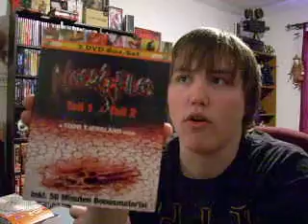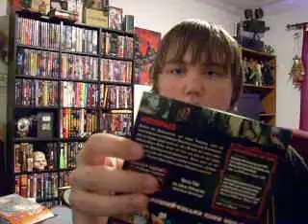Week 19: VeryCrudelyYours reviews The Necro Files Pt 1 and 2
Todd Tjersland's sex and gore opus(es)